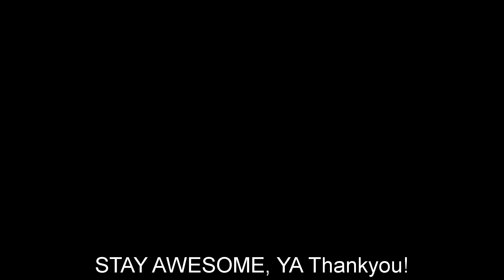Interview with the Co-founder of a Craft Beer Pub in Bangkok about the Craft beer scene in Thailand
In this video I visit The Fellowship of Beer by Sandport in Bangkok to interview Joe Coe, one of the founders.

The craft beer scene in Thailand is very interesting as it is actually illegal to brew within the kingdom, so Thai craft beer enthusiasts and entrepreneurs are adapting to this Law by brewing in neighbouring countries and then importing back into the kingdom.

Address: 345/22 Soi Ngam Wong Wan 47 Yaek 42, Khwaeng Thung Song Hong, Khet Lak Si, Krung Thep Maha Nakhon 10210
Hours: Closed ⋅ Opens 5PM